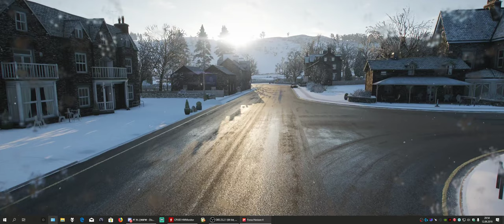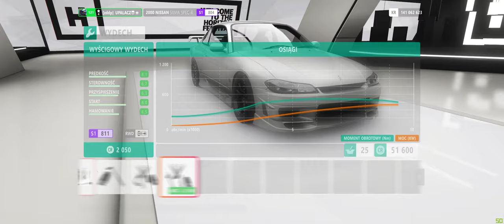Forza Horizon 4 21:9